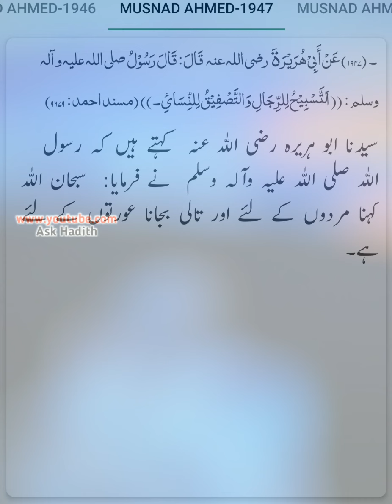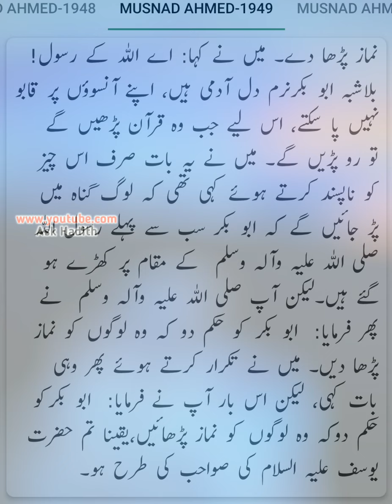Musnad Ahmed (Hadees No.1936 to 1950) | Hadees sharif urdu hindi translation (By Ask Hadith)